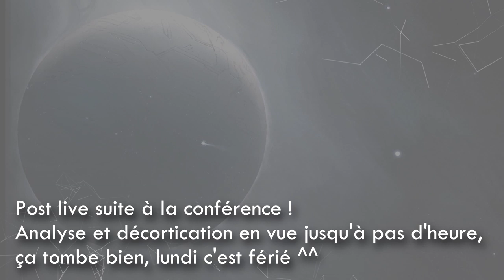Halo News - Venez vivre l'E3 avec Halo.fr !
On y est ! L'E3 est là ! Alcorak et un Erydhil à 2 de tensions faut bien être réaliste) vous parlent plus en détails de ce que nous vous préparons !